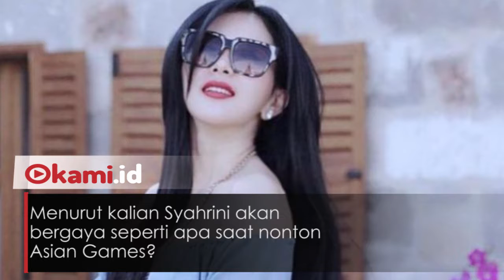Kira kira Gaya Seperti Apa Yah, Jika Syahrini Nonton Asian Games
Syahrini ingin menyaksikan final voli di Asian Games 2018

Kira-kira bagaimana penampilan Syahrini saat hadir yah?